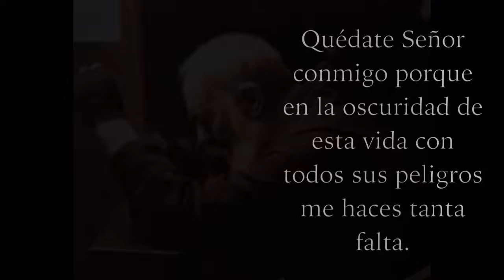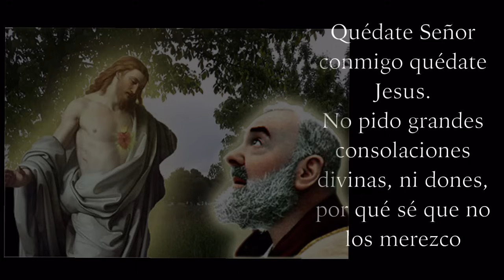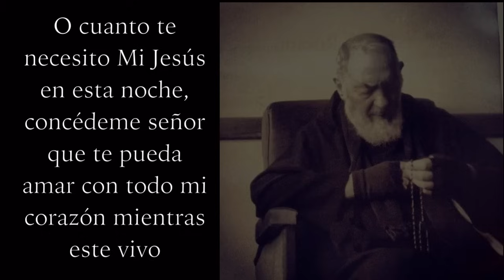Quedate Señor conmigo - Padre Pío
Oracion del padre Pío para después de la comunión, música symbolum 77, audio tomado de Fernando Cereno